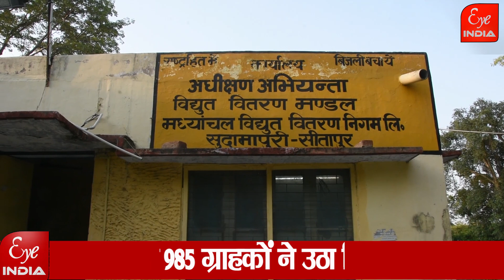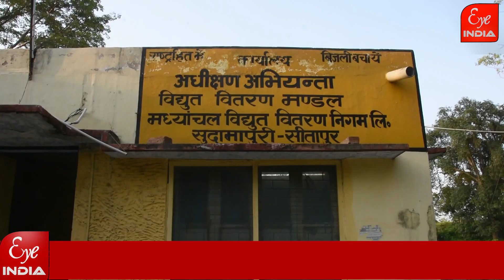Sitapur में किसे मिल गए चार करोड़ 90 लाख